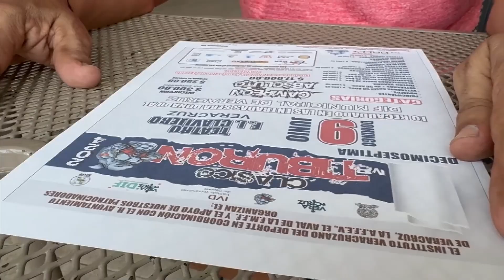LISTO MR TIBURON 2024